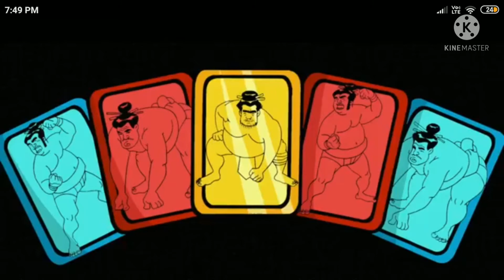BEN 10 SEASON 1 EP 2 WASHINGTON BC CLASSIC SEASON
IN THIS VIDEO I EXPLAINED EPISODE 2. IN NEXT VIDEO I WILL EXPLAIN EPISODE 3.